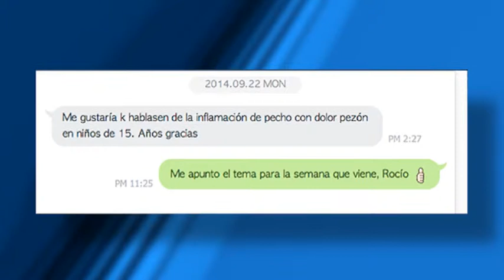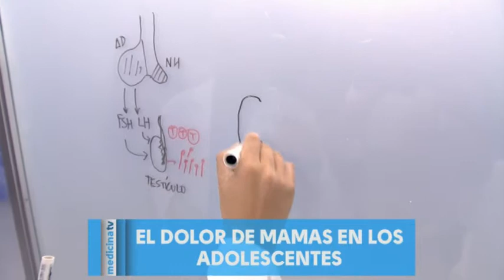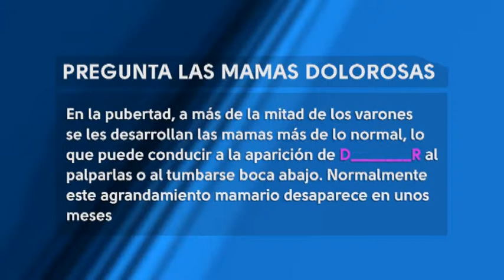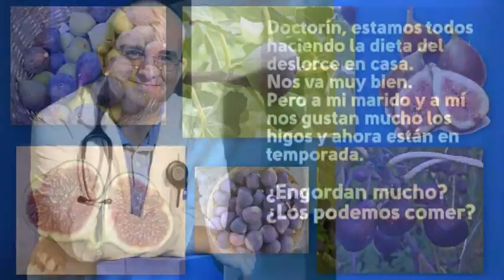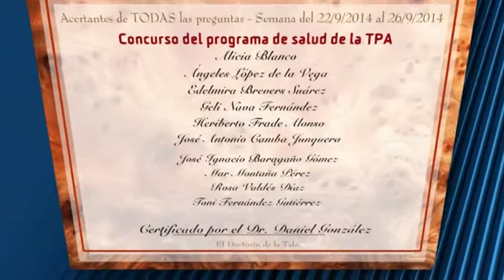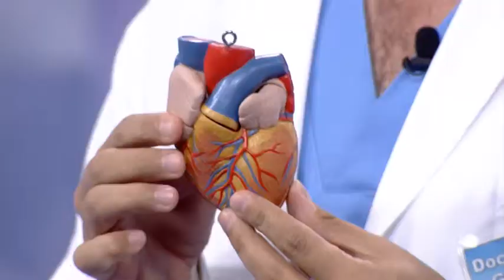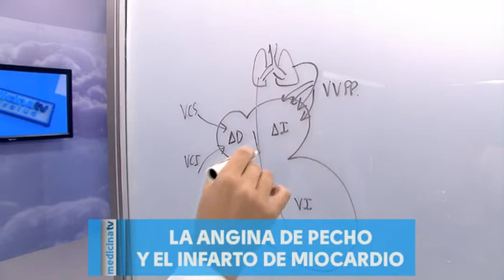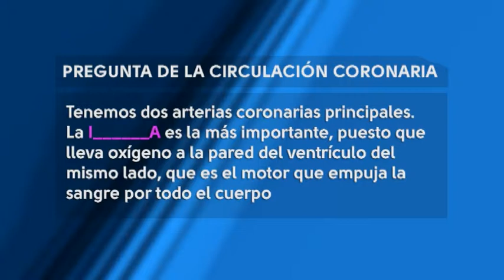MEDICINA TV 29 09 2014